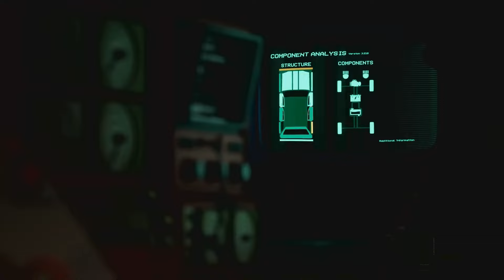sei TU con la TUA AUTO in questo Survival ON THE ROAD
Pacific Drive è un gioco survival di guida in prima persona in cui la nostra auto sarà la nostra sola alleata. Ci troveremo in una una surreale reinvenzione degli Stati Uniti, in una Zona piena di Anomalie, la cosiddetta "Zona di Esclusione".
Gli sviluppatori lo hanno definito un gioco "road-like": affronteremo le varie sfide riparando e potenziando l'auto nel garage abbandonato che fungerà da hub di gioco. La raccolta di risorse sarà ovviamente fondamentale, e nel frattempo indagheremo sui misteri della Zona.

Timestamps:
00:00 introduzione
02:10 inizio gameplay
11:15 prima spedizione